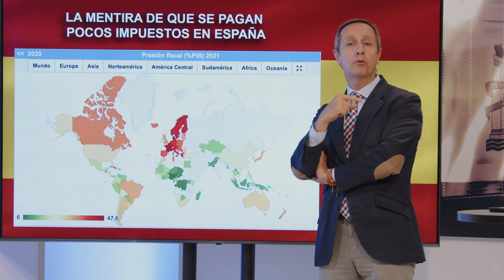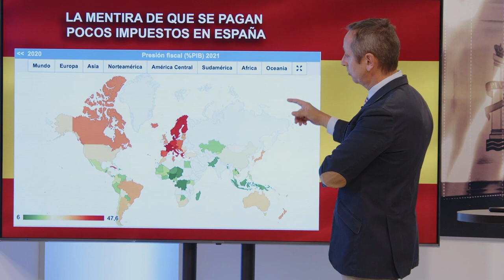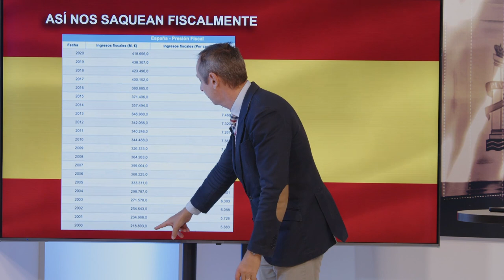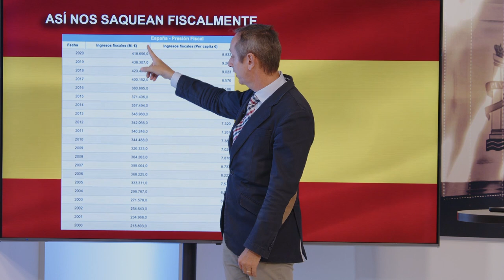CARLOS CUESTA:💥 EL ROBO MANOS LLENAS DE SÁNCHEZ💥: Así nos saquea el gobierno fiscalmente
En el programa, conducido por el periodista Carlos Cuesta hablamos del saqueo fiscal de Sánchez a la clase media